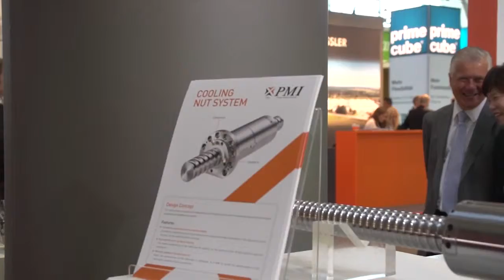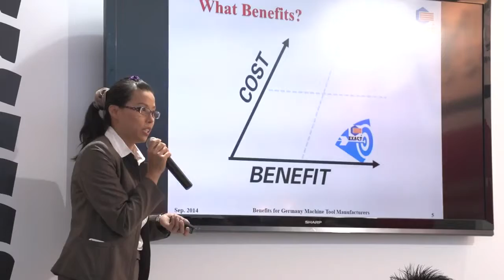Taiwan Machine Tools at AMB 2014 外貿協會領台灣工具機 勇闖汽車城斯圖加特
經濟部國際貿易局委託外貿協會(TAITRA)與中衛中心執行「工具機整合行銷計畫」，於2014年「斯圖加特金屬加工展(AMB)」辦理台灣工具機加工應用展示會，並於展覽第二天(9/17)辦理台灣工具機產品發表記者會。吸引德國當地主要機械專業雜誌包括NCFertigung、FORM+Werkzeug、WB(Werkstatt+Betrieb)、Industrieanzeiger、Fertigung、Machinen Markt、MAV、maschine+werkzeug等22家媒體出席，加上部分當地及國際買主共計將近40位與會。

本屆AMB展台灣廠商含當地代理商共計25家參展，為第五大參展國。展覽期間並設置台灣加工應用展示攤位，以「多軸精密加工」、「智慧化高效能加工」、「高效率、高精度加工」、「高精密組裝定位」等四大主題展示台灣加工技術級水準，透過汽車產業之相關加工件呈現台灣工具機及零組件之優異品質；同時播放台灣工具機產業形象影片，傳達台灣工具機產品技術研發力與企業不斷創新服務的產業形象，吸引來自各國買主之目光。

巴登符騰堡邦首府「斯圖加特」為德國知名汽車城，不僅是Mercedes Benz及Porsche總部所在，亦為德國南部工業重鎮，約有三分之一德國機械製造商在巴登符騰堡邦設廠，重要性可見一斑。本屆AMB展共來自27國1300參展廠商參展，展期5天預計吸引9萬名專業人士參觀。